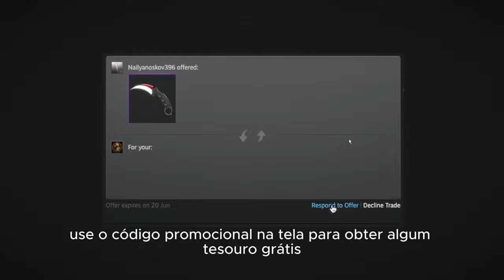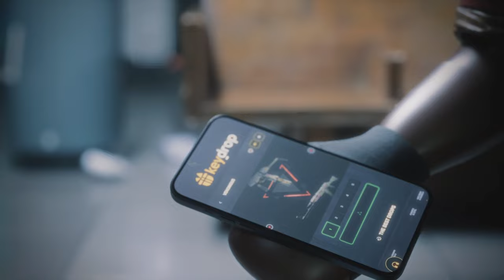Fui contratado para um TIME PROFISSIONAL de CS 2 (será que estamos bem..?)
Experimente agora com o meu código DNXCSGO (35% de bônus)